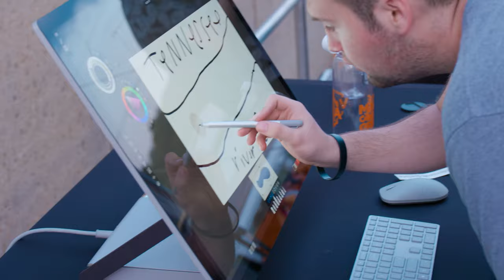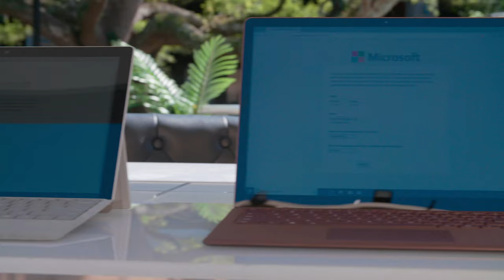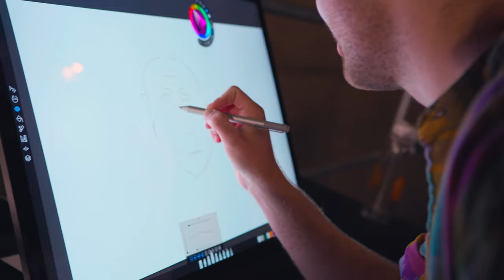Microsoft Tiny House: Ex Awards 2019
College students are big spenders on technology, which makes them a prime target market for a tech company like Microsoft.